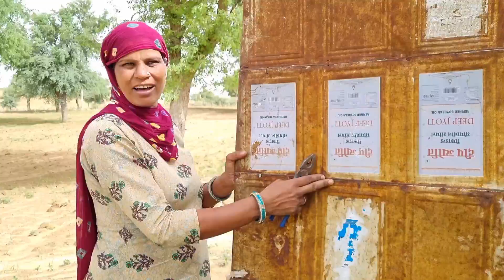आज किरण के साथ पैदल ही कहाँ जा रही हुँ मैं.....